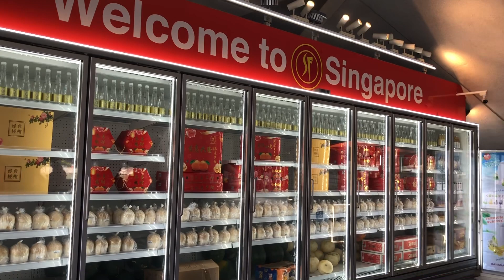ESPLANADE SINGAPORE || DAY OFF